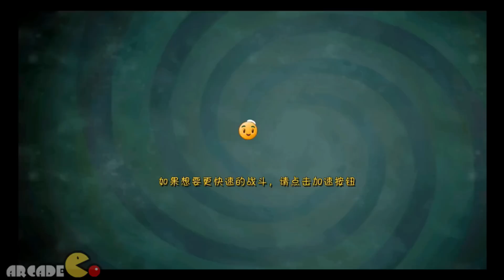Plants Vs Zombies All Stars: All Worlds Endless Wave Challenge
Free Online Games, Gameplay and Walkthrough!